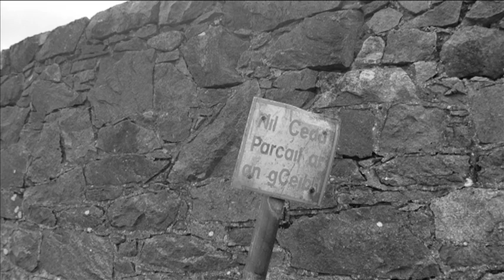Spiddal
Short documentary I made in Spiddal Co Galway